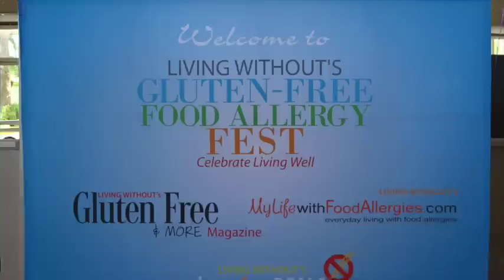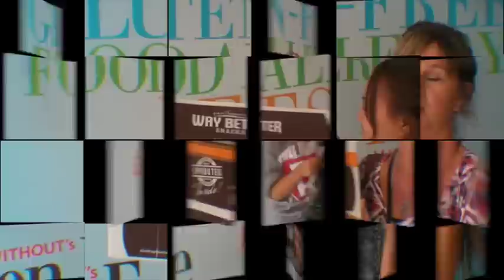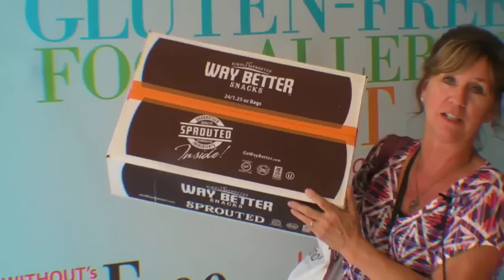Scenes from the Gluten Free Food Allergy Fest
Weren't able to attend this year's Gluten Free Food Allergy Fest in San Diego. Check out what people had to say about all the great exhibitors and seminars.